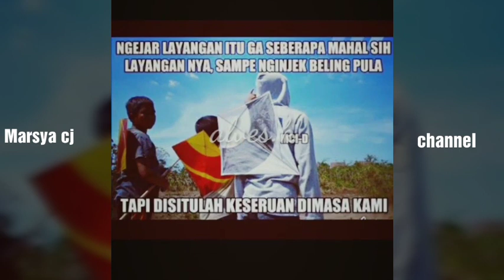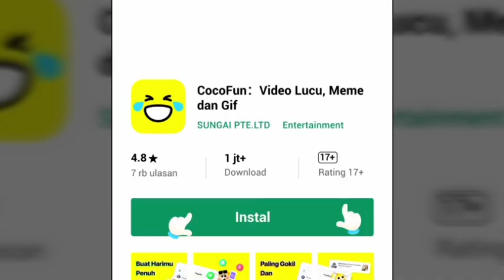Semua pasti pernah mengalami//permainan jaman dulu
Masa kecil sangat menyenangkan,berikut ini jenis permainan jaman dulu yang sekarang sudah susah ditemui#permainanjamandulu#marsyacj